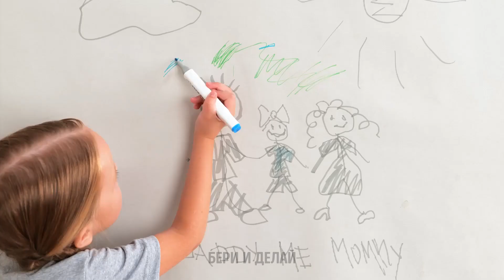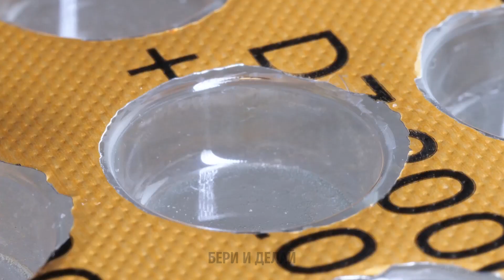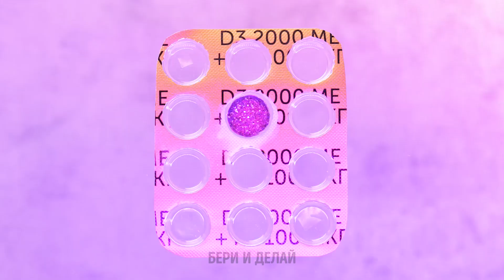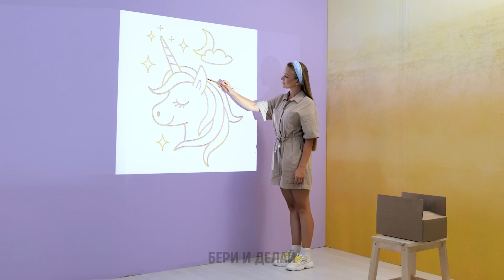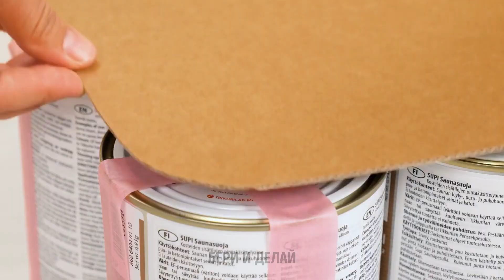УДИВИТЕЛЬНОЕ ПРЕОБРАЖЕНИЕ КОМНАТЫ || ЛУЧШИЕ ИДЕИ ДЕКОРА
Привет, рукодельники!
Если вы давно мечтали что-то изменить в своей комнате, то это видео – как раз то, что вам нужно! Мы покажем вам, как можно легко сделать ремонт и сэкономить много денег. Мы приготовили для вас самые крутые лайфхаки и простые поделки, с помощью которых вы сможете полностью преобразить ваш дом. Давайте начнем с необычных идей для детской комнаты. Возьмите семь маленьких ведер, покрасьте их в белый цвет, прикрепите к каждому ведру разноцветный тюль и повесьте их на стену. Ну вот, потрясающее место для хранения канцелярских принадлежностей готово. Смотрите это видео до конца, и вы увидите как создать невероятный эффект летающей кровати. Это выглядит действительно завораживающе!

Тайм-коды:
02:51 – Как сделать радужный свет
14:07 – Полезные советы по дизайну
14:54 – Как сделать удобное кресло
19:21 – Отличная идея для зеркала